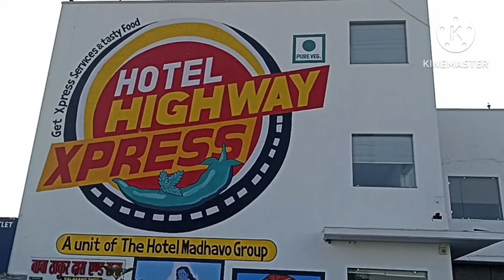गुरुग्राम से जयपुर वाया दौसा Gurgaon to Jaipur new bombay highway